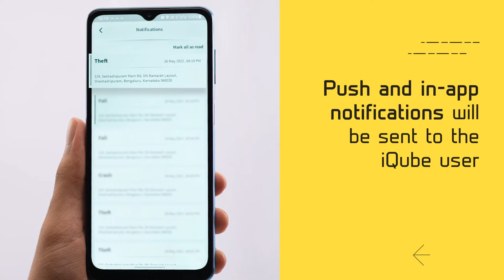Explore the TVS iQube App- How to set fall and anti-theft alerts in TVS iQube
Two things your smart ride will detect - when it's fallen or stolen. Let's see how you can set up fall and anti-theft alerts for your TVS iQube.